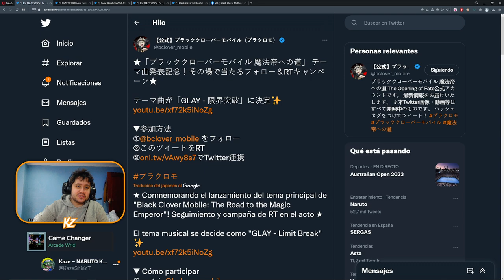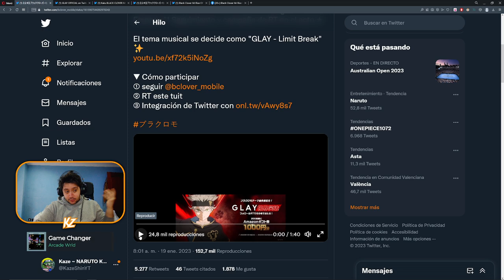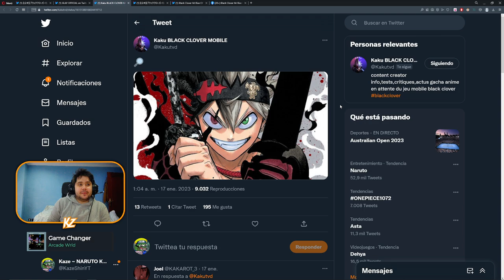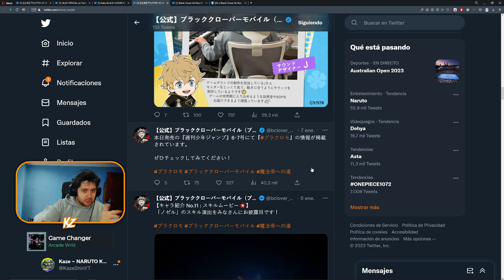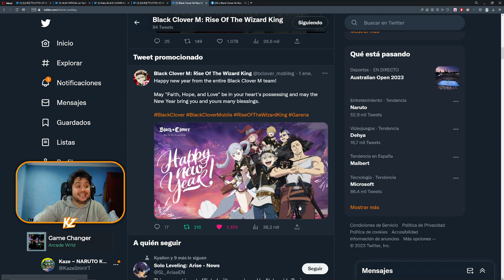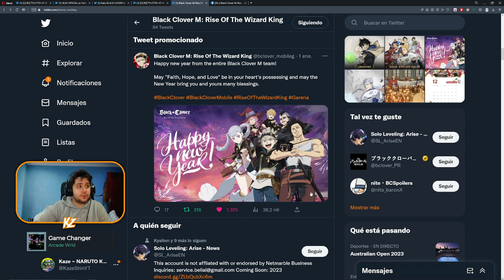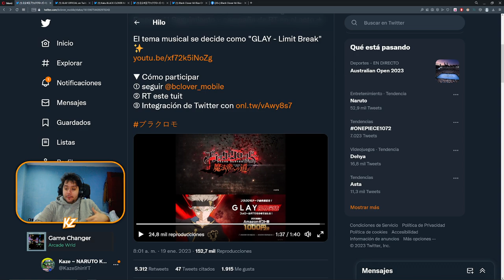TENEMOS UN OPENING PARA EL JUEGO! COMIENZAN LAS CAMPAÑAS | Black Clover Mobile